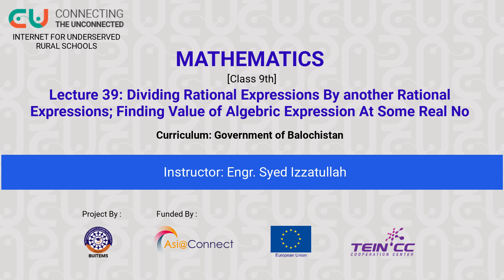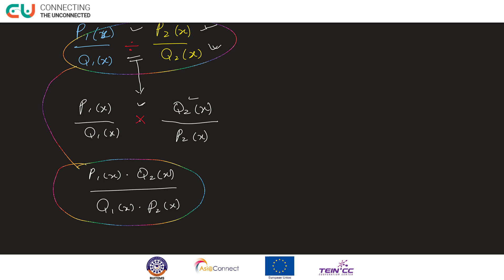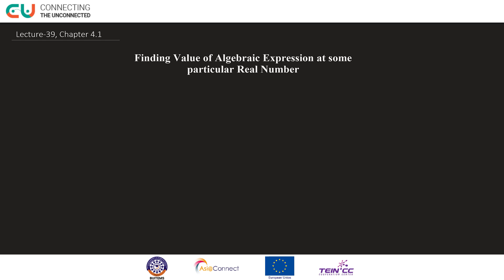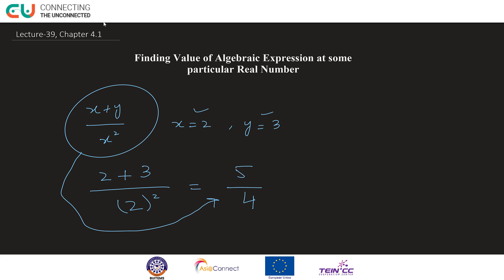Chapter 4 (Lecture 4)- Dividing Rational Expressions